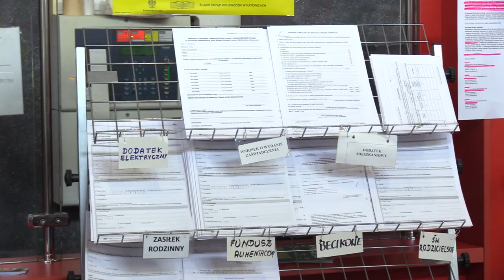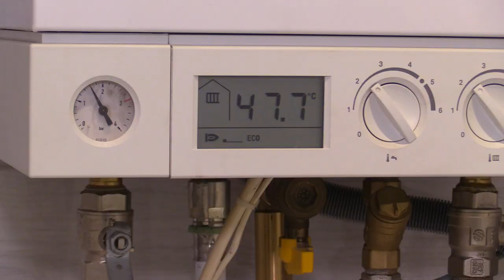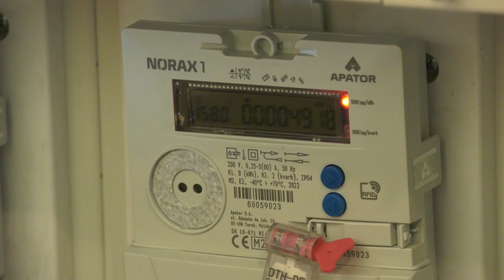Dodatek na gaz dla nielicznych 16.01.2023